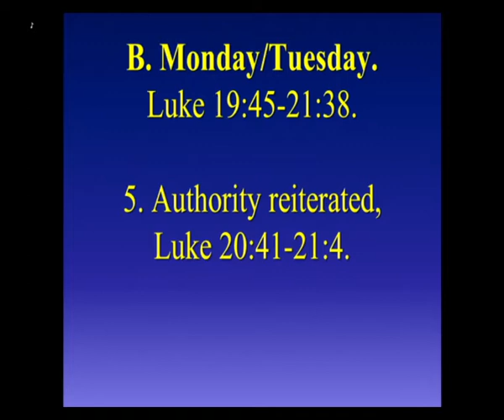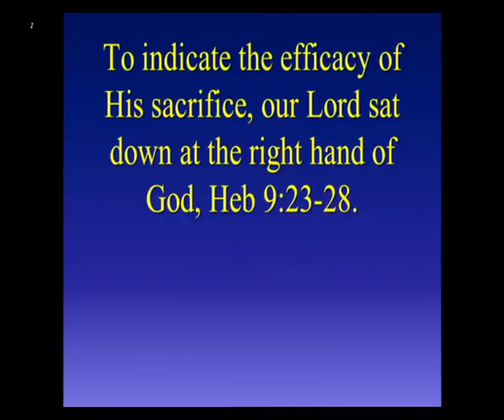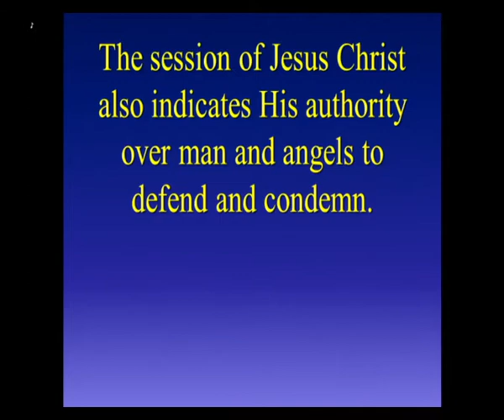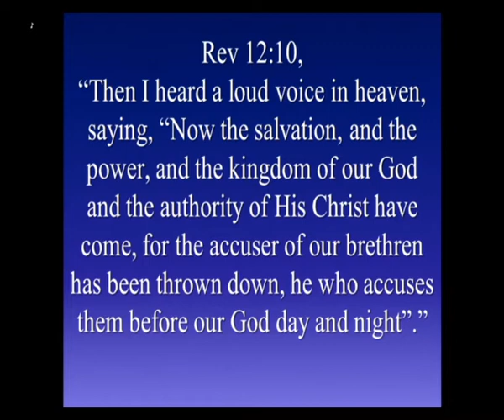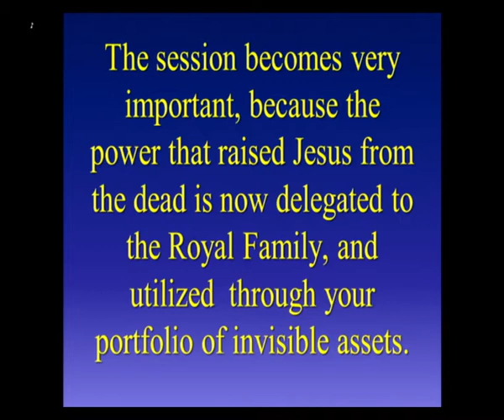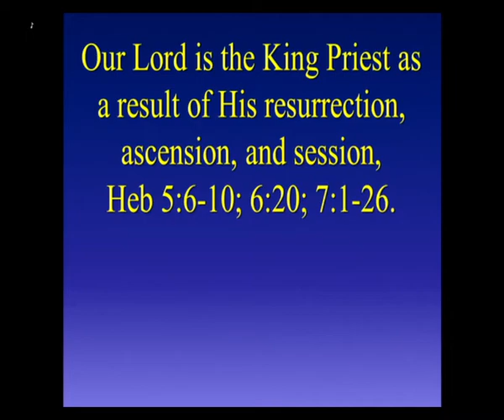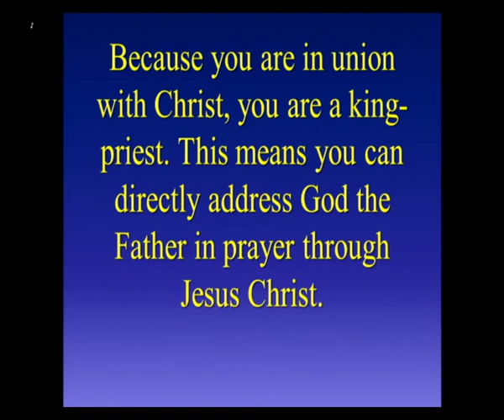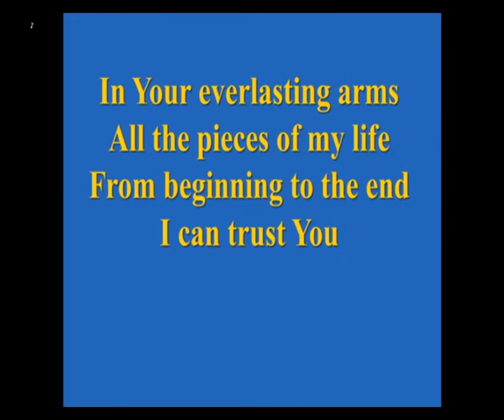12/26/21 - The Significance of the Session of Jesus Christ.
The Significance of the Session of Jesus Christ. Luke 20:41-44.